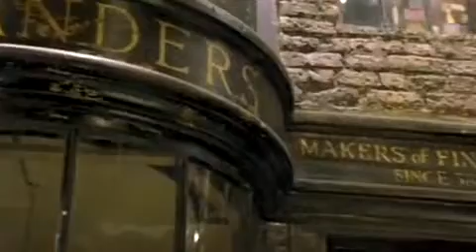Harry Potter and the Sorcerer's Stone (2001) Theatrical Trailer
Happy 20th Anniversary, Harry Potter and the Sorcerer's Stone movie!

This is the original theatrical trailer of the movie which is mostly seen on the 2001 Warner Home Video VHS tapes from August to November. Mostly seen on the VHS tapes of See Spot Run, Willy Wonka & the Chocolate Factory, The NeverEnding Story, The Lord of the Rings (1978), Scooby-Doo and the Cyber Chase, Grandma Got Run Over by a Reindeer, Cats & Dogs, etc.

Enjoy this video and no rude or inappropriate comments please. Happy birthday, Harry Potter!